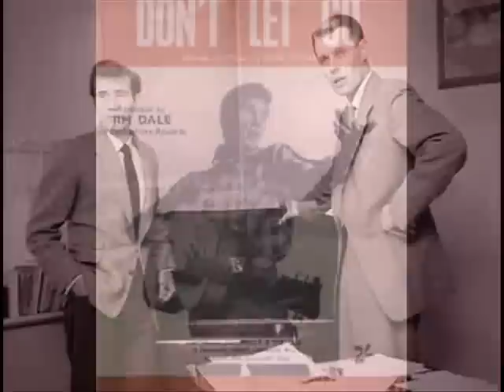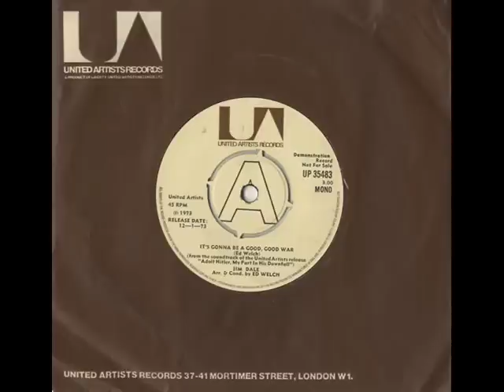Jim Dale - Crazy Dream ( 1958 )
Charted Jan 1958 in the UK & peaked at # 24.